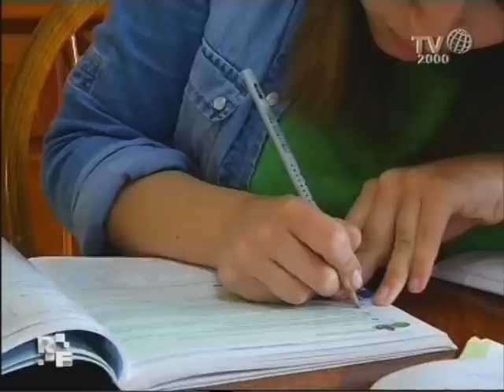Romanzo Familiare - Famiglia Saviano - Presentazione figlie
Conosciamo meglio le tre ragazze di casa Saviano.